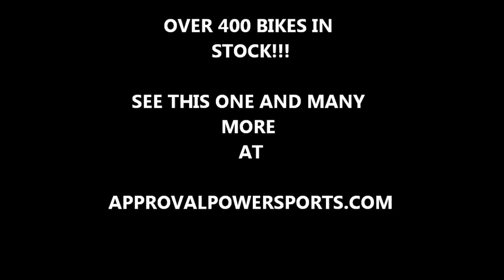2003 kawasaki zx636 used sportbike for sale